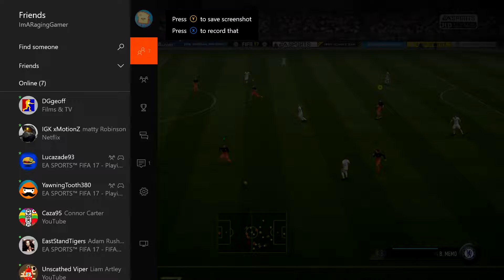Fifa 17 Pro Clubs #3- THE DREAMTEAM- PROMOTION TO DIVISION 9?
Welcome back to another pro clubs video where in this video the dreamteam are joined by another member of the team Nathan, will Oliver, Luke, Jamie and Nathan get out of Division 10 with 1 game to go, or is it just a fairy-tale?